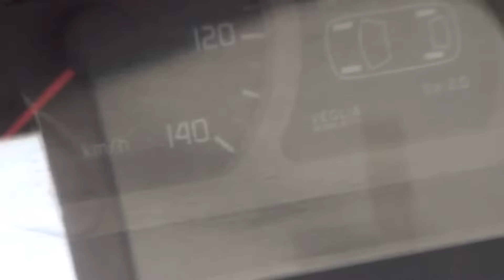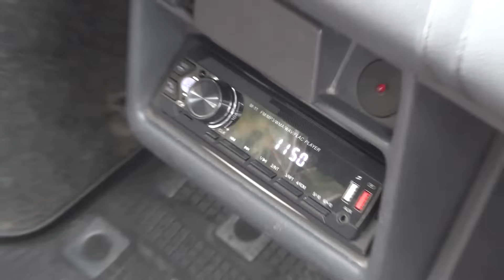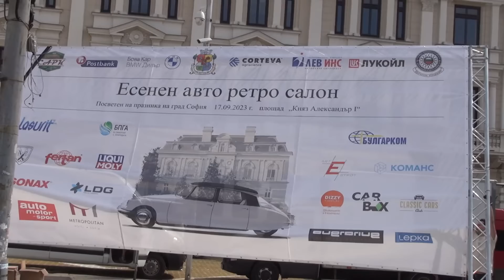Fiat 126p Car (1999) Exterior and Interior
1991 Fiat 126p car seen from outside and inside. Engine is 650 cm³, 26 hp.